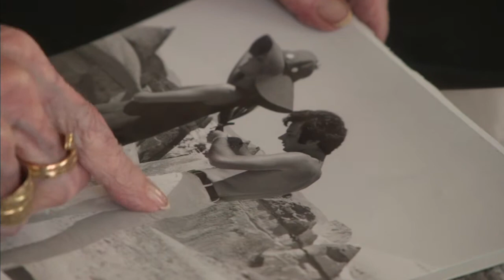In Vogue: The Editor's Eye Extras - Susan in Istanbul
Extras from the DVD release of In Vogue: The Editor's Eye